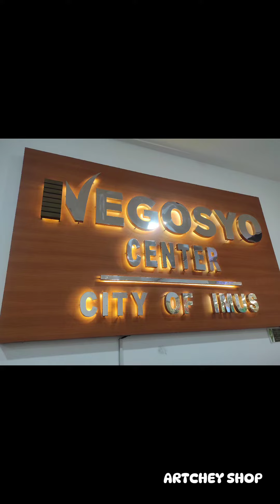Ramen for 99 pesos